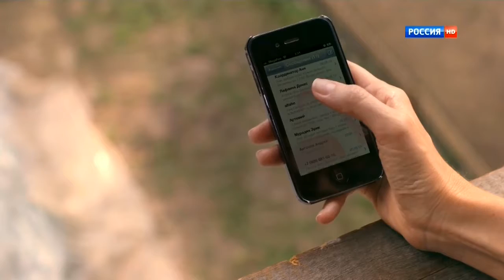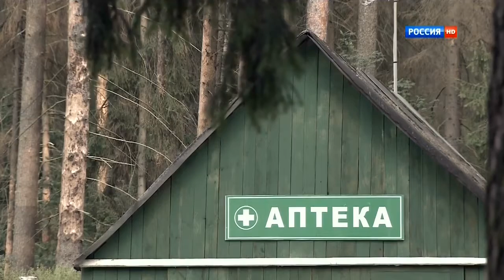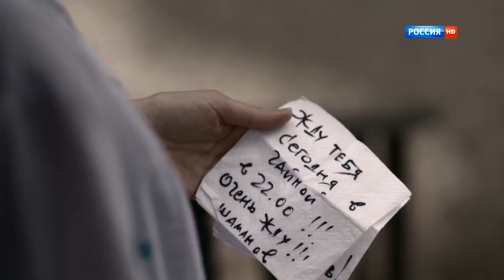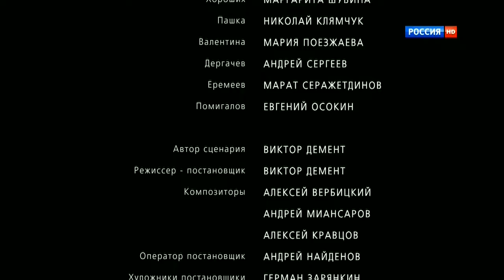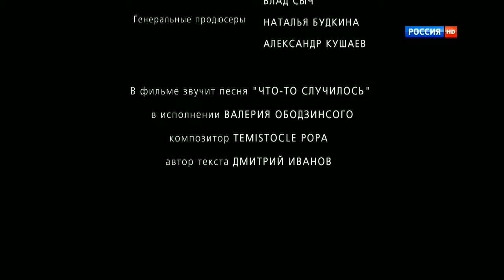Proshlym letom v Chulimske 2013 HDTVRip 720p MediaClub